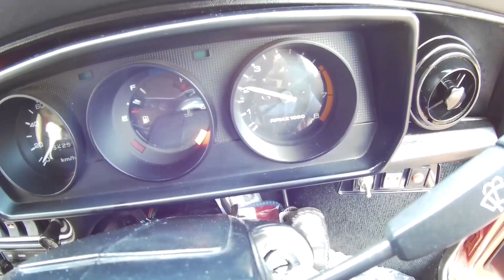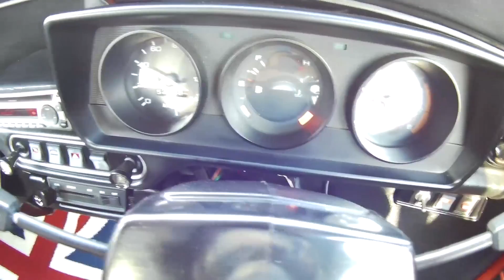MINI COOPER 1991 REVIEW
Welcome to CLASSIC CARS BOUTIQUE. Another great car for sale from our private collection. Enjoy :)